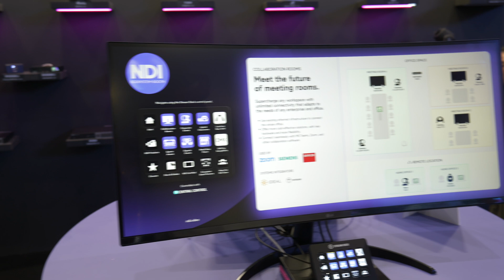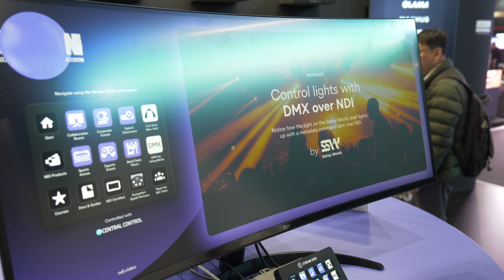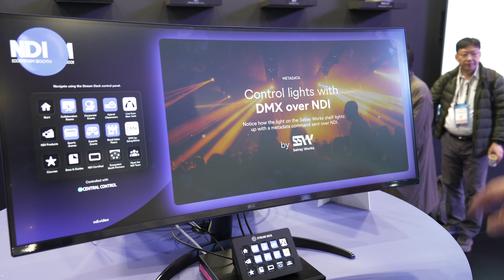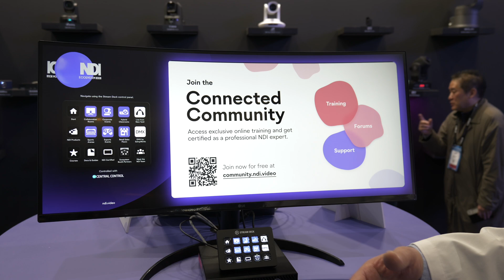The Future of Video Over IP: NDI Talks Innovation at ISE 2025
At ISE 2025, we spend some time with Technical Director, Roberto Musso aka Dr. NDI,  to discuss the future of IP video technology and how it's transforming broadcasting, live production, and AV workflows. Learn how NDI’s latest innovations enable seamless, high-quality video over IP networks with greater flexibility and efficiency.

Visit ndi.video to learn more.